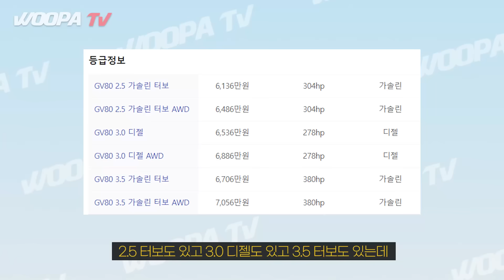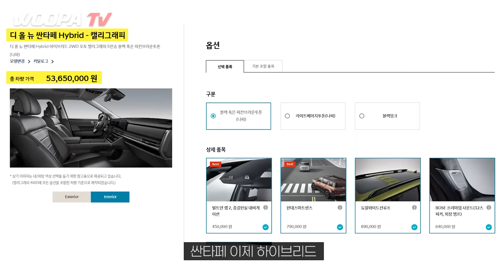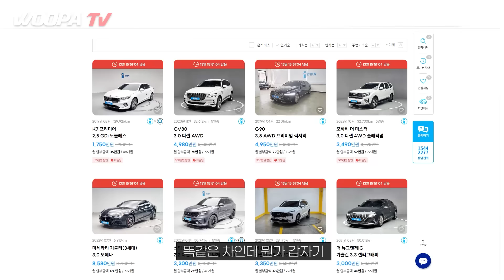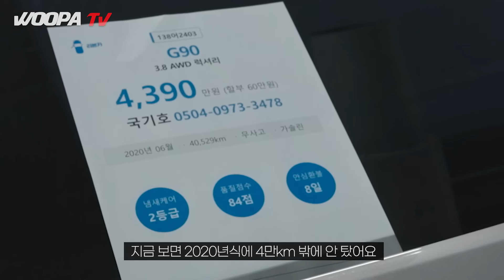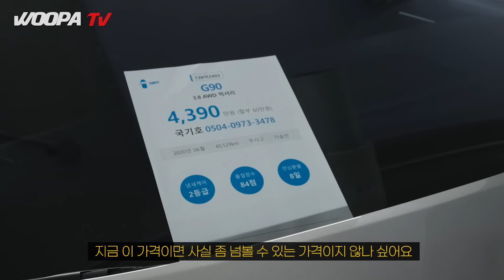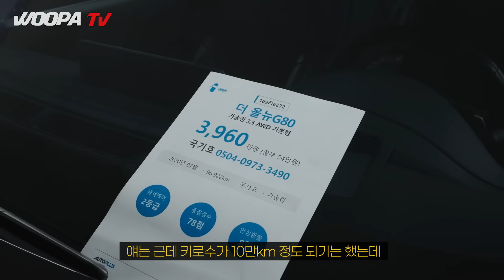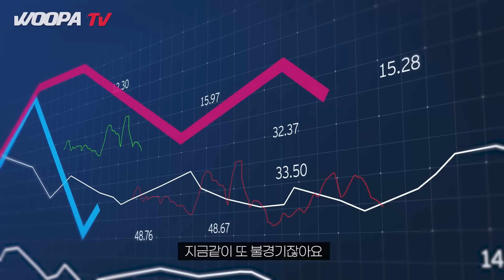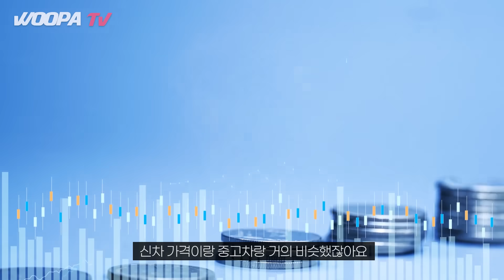1년만에 감가가 7천만원? " 제네시스 신차 산 사람들은 어떡하죠..." 충격적인 중고차 시세 근황